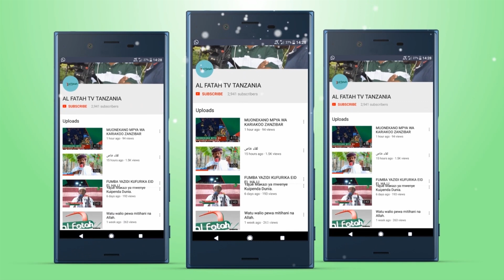KIJANA ALIYELAWITIWA NA WATU 60 ZANZIBAR ATOA USHUHUDA (Episode 06)